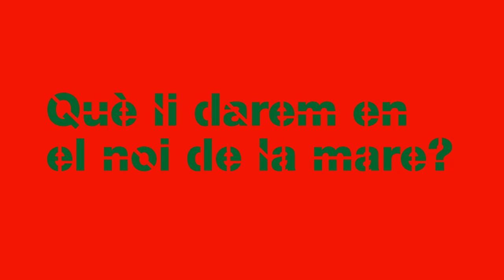Spot Campanya de Nadal 2012 de TMB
Spot de la campanya de Nadal 2012 que te com eix central "Units contra la pobresa i la fam infantil"